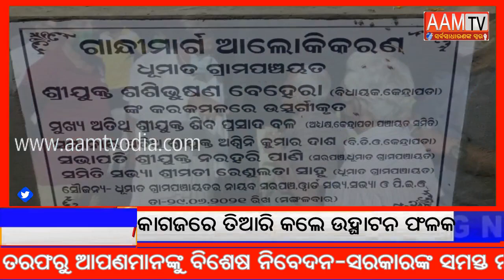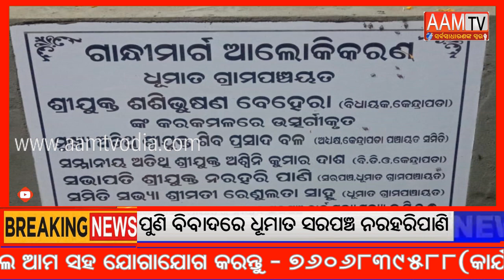ଏଥର ବୁଦ୍ଧିମାନ କାମ କରି ଚର୍ଚ୍ଚାରେ ଧୂମାତ ସରପଞ୍ଚ ନରହରି ପାଣି@aamtv3506